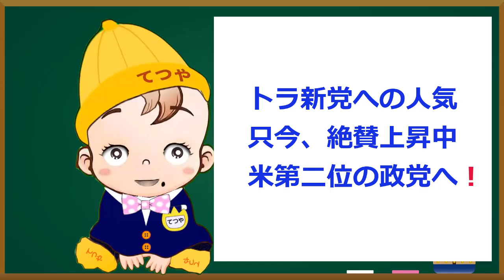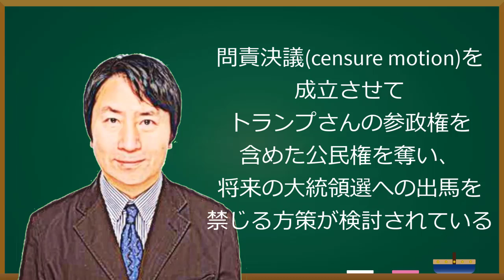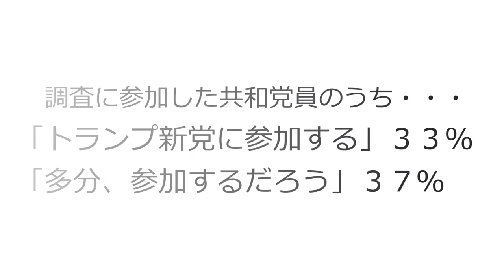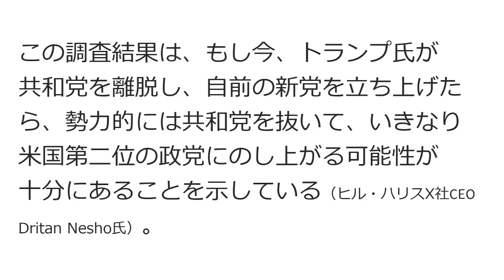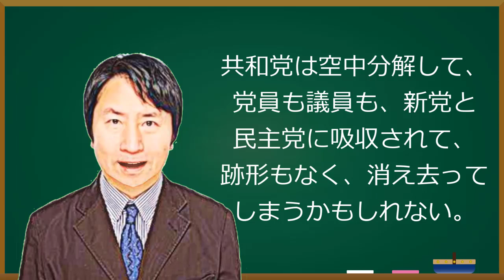トラ新党人気、絶賛上昇中！